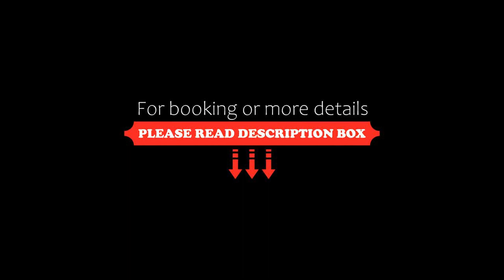Casa Acapulco Ashly, Acapulco, Mexico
About Property:
Located in Acapulco, 1.4 km from Revolcadero Beach and 11 km from Chapel of Peace, Casa Acapulco Ashly provides accommodation with free WiFi, air conditioning and access to a garden with an outdoor swimming pool.

Each unit has a patio, a kitchen with a fridge, a dining area and a seating area with a flat-screen TV, while the private bathroom includes a shower and free toiletries.

Guests can also relax in the shared lounge area.

Acapulco Navy Historic Museum is 1...
Property Type: Hotel
Address: Boulevard de las Naciones Km. 12.5, Col la Poza, 39906 Acapulco, Mexico
Searching For
1. Casa Acapulco Ashly - Acapulco - Mexico
2. Casa Acapulco Ashly - Acapulco - Mexico Address
3. Casa Acapulco Ashly - Acapulco - Mexico Rooms
4. Casa Acapulco Ashly - Acapulco - Mexico Amenities
5. Casa Acapulco Ashly - Acapulco - Mexico Offers and Deals
Audio Credit:
Track Title: Subway Dreams
Artist: Dan Henig